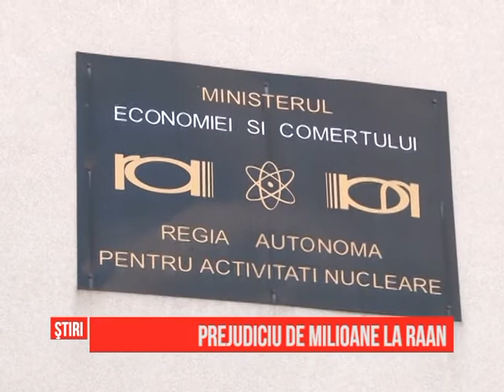Prejudiciu de milioane la RAAN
Regia Autonomă pentru Activităţi Nucleare din Drobeta Turnu Severin se scufundă în datorii. La cele două sute de milioane de euro strânse la intrarea în insolvenţă, se adaugă acum încă zece, un prejudiciu pe care Administraţia Finanţelor Publice Mehedinţi le-a constatat în urma unui control de fond. Compania a păgubit bugetul statului şi cel al asigurărilor de sănătate cu această sumă în perioada 2008 – 2013.